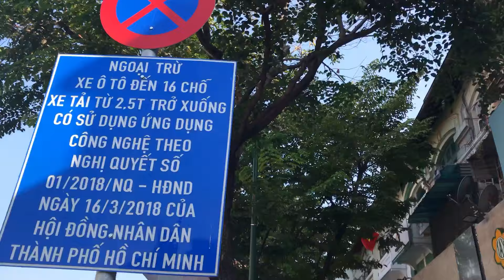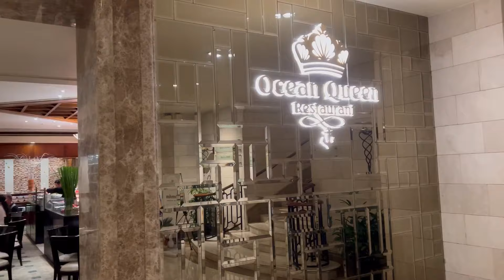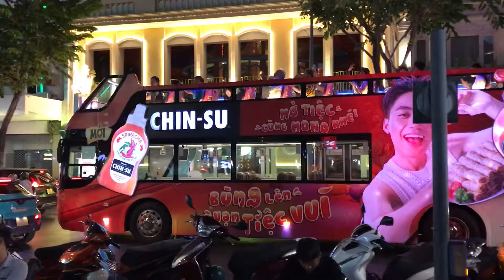Tham quan Saigon Center, ăn tối tại Saigon Prince Hotel, đi dạo Phố đi bộ Nguyễn Huệ.